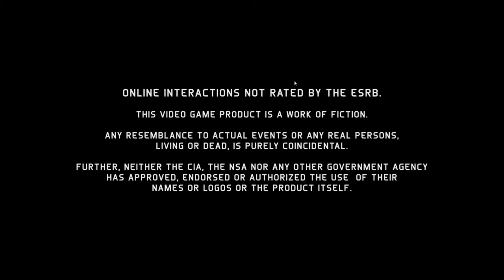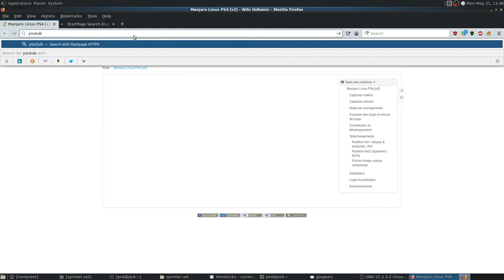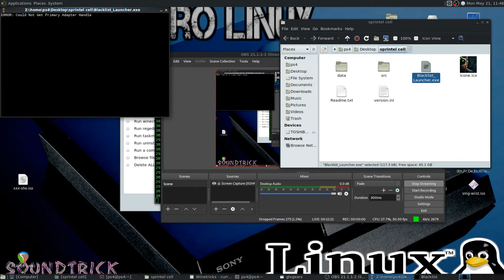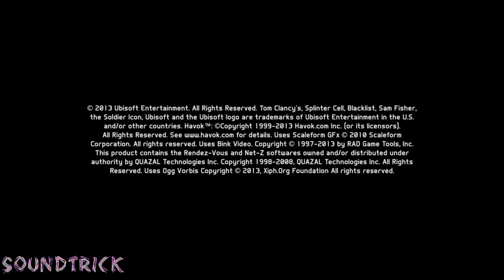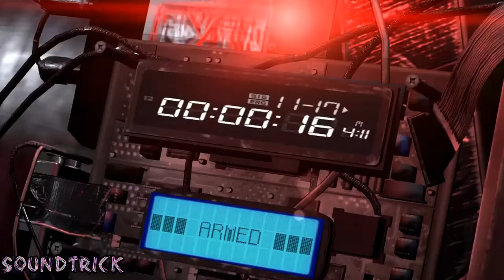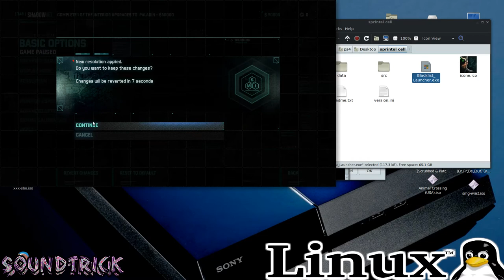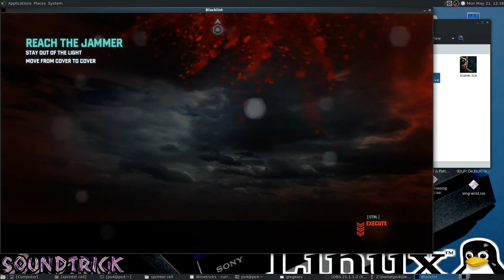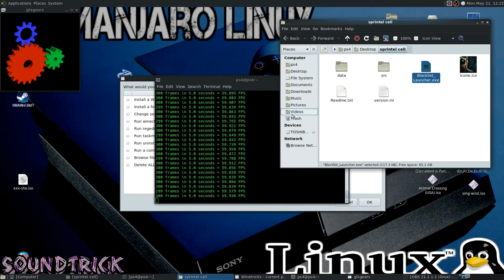[ PS4 LINUX ] Tom Clancy's Splinter Cell: Blacklist - Linux WINE PS4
ps4linux / CUH-1216 / LINUX MANJARO V2 / WineHQ 3.8
STREAMING FROM OBS SO PERFORMANCE CAN BE  AFFECTED